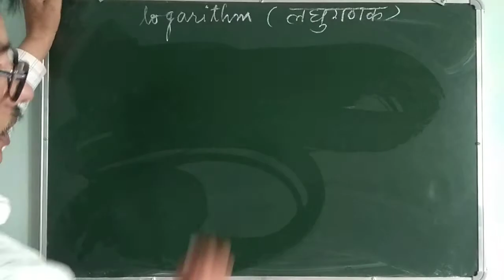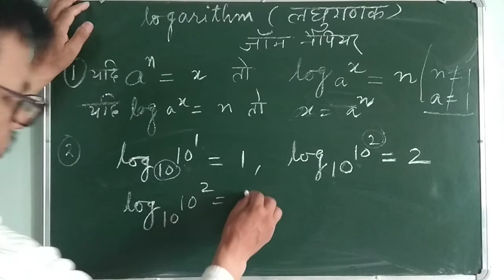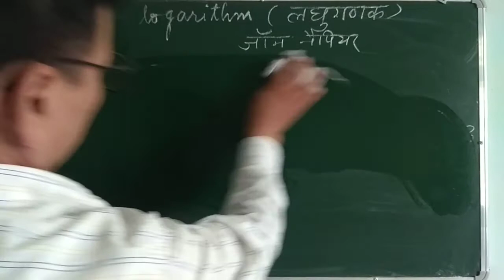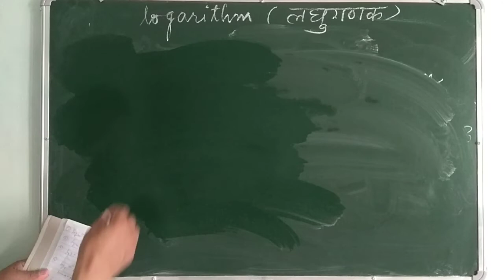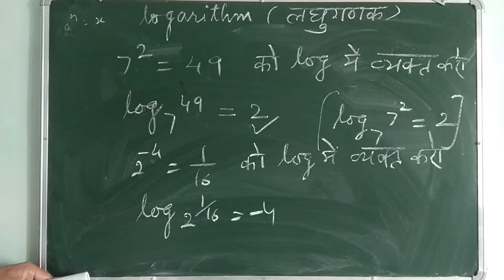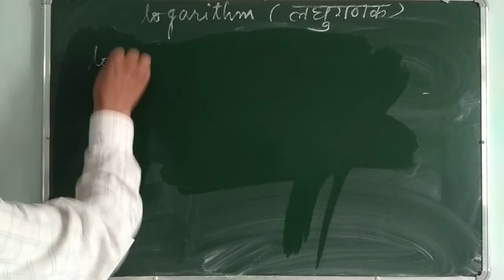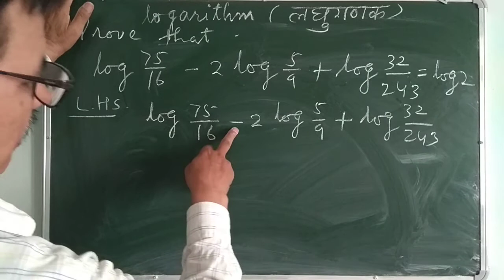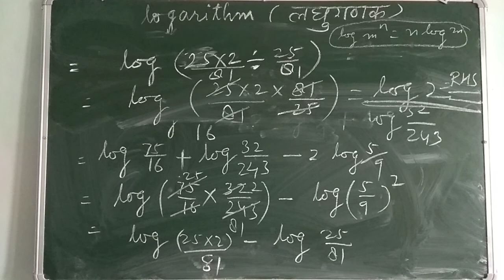part-1, Logarithm(लघुगणक) के सारे प्रश्न। by R Chand Sir.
This video will be very
helpful for all those persons who are going to appear in competitive exams.